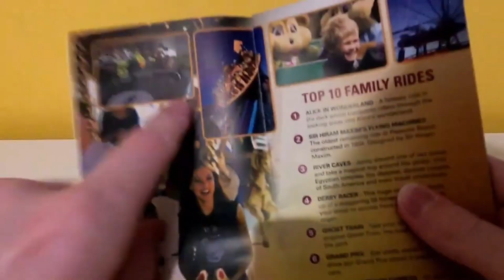funniez best ofs 6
THE LAST BIT IN THE SERIES! MAR 2022 - JULY 2023. WAS TOO LONG FOR THIS THING